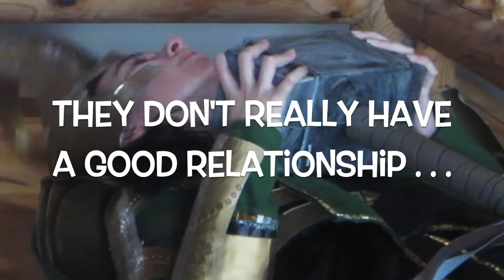Mjolnir vs Everybody (Loki, Harry Osborn and Spidey Cosplay Skit)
Loki spots Thor's hammer, Mjolnir, attempts to lift it, Harry the goblin boy sees followed by the Amazing Spider-man and everyone joins in, getting their own chance to see if they are worthy.

This is an older project of mine. I filmed it forever ago! The Loki parts were filmed in 2016 when I was 14. Some of the Spidey parts were filmed then as well. The Harry parts were done in 2019 when I was 17 in addition with most of the Spidey parts because I had to change the script a bit due to Harry just saying whatever he wants cuz Dane DeHaan just spills out of me and I let him do his thing. Lol!
I filmed the parts so far apart from each other because of my hair. Yeah. I know that's pretty weird. Haha! I had my hair long and black for Loki. I know I could have got a wig but I just really wanted it to be my actual hair. At that period I was really into Loki and needed that hair! Also I just hate wigs and would rather not if I can (Jareth is the exception hehe). Then I cut it short and the black took forever to come out! And then I got caught up in loads of school stuff and things and was very busy. Soooo when I finally had brown hair again and time I was able to film for Harry! Hehe.
Anyways I just recently edited all of this together (cuz I got busy again and started doing Bowie things instead). I have many other videos filmed from a while back that I am now finally editing so if any turn out good like this one I will post them!
The audio for Loki didn't turn out so good so while editing I redubbed it. Man did I really try! I think it's good now! Best I can get it. Sorry if it's a bit janky! Enjoy! 🖤